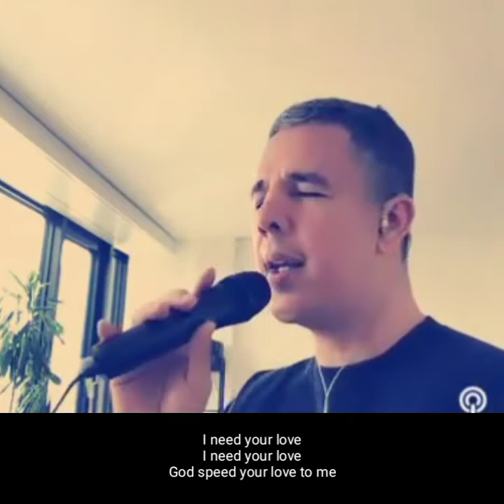Unchained Melody (The Righteous Brothers) sang by Anton🪄Anne